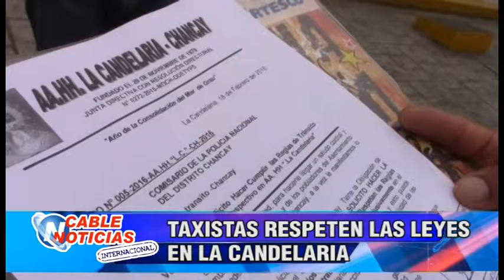TAXISTAS RESPETEN LAS LEYES EN LA CANDELARIA